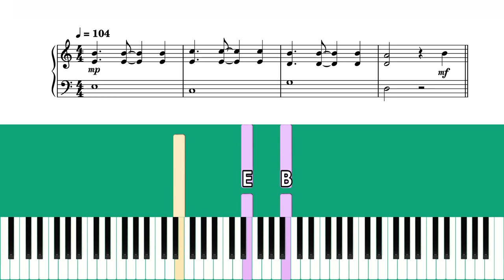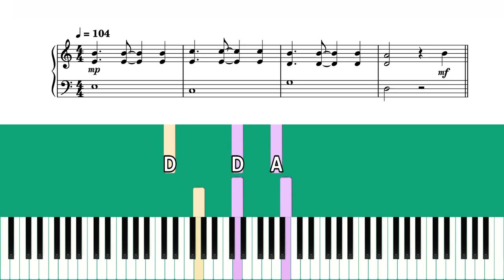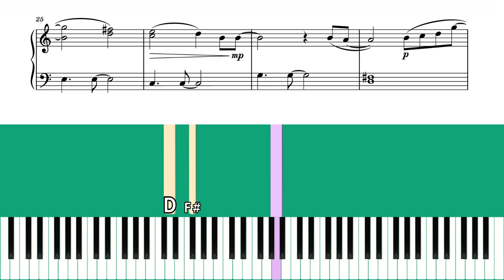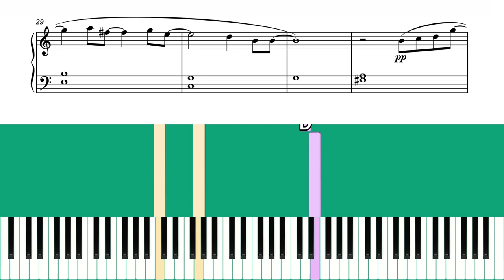TRINITY GRADE 2 PIANO 2023 - ALL OF ME (John Legend) arr. Chris Hussey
ALL OF ME (John Legend) arr. Chris Hussey FROM THE TRINITY GRADE 2 PIANO EXAM PIECES PLUS EXERCISES FROM 2023

CHAPTERS:
ORIGINAL TEMPO 48 BPM: 00:10
SLOW TEMPO 24 BPM: 01:42

Grade 2 Piano Exam
Trinity College London  TCL
Piano Lesson
Piano Tutorial
Piano Demo
Piano Slow Speed
Piano Slow Tempo
Piano Slow Ver
John Legend ALL OF ME Piano Tutorial
John Legend ALL OF ME  Piano Lesson
John Legend ALL OF ME Piano Demo
John Legend ALL OF ME  Slow Speed
John Legend ALL OF ME Slow Tempo
John Legend ALL OF ME Slow Ver
ALL OF ME John Legend Piano Tutorial
ALL OF ME John Legend Piano Lesson
ALL OF ME John Legend Piano Demo
ALL OF ME John Legend Slow Speed
ALL OF ME John Legend Slow Tempo
ALL OF ME John Legend Slow Ver
Grade 2 Piano Tutorial
Grade 2 Piano Lesson
Grade 2 Piano Demo
Grade 2 Piano Slow Speed
Grade 2 Piano Slow Tempo
Grade 2 Piano Slow Ver
Trinity Grade 2 Piano Tutorial
Trinity Grade 2 Piano Lesson
Trinity Grade 2 Piano Demo
Trinity Grade 2 Piano Slow Speed
Trinity Grade 2 Piano Slow Tempo
Trinity Grade 2 Piano Slow Ver
Trinity Grade 2 Piano Exam Tutorial
Trinity Grade 2 Piano Exam Lesson
Trinity Grade 2 Piano Exam Demo
Trinity Grade 2 Piano Exam Slow Speed
Trinity Grade 2 Piano Exam Slow Tempo
Easy Piano Tutorial
Easy Piano Lesson
Trinity 2023
Trinity 2024
GRADE 2 ALL OF ME John Legend TRINITY
TRINITY GRADE 2 ALL OF ME John Legend
TRINITY ALL OF ME John Legend GRADE 2
GRADE 2 ALL OF ME John Legend
GRADE 2 ALL OF ME